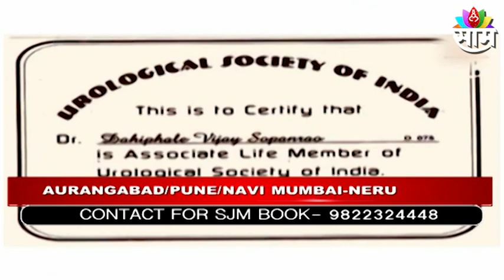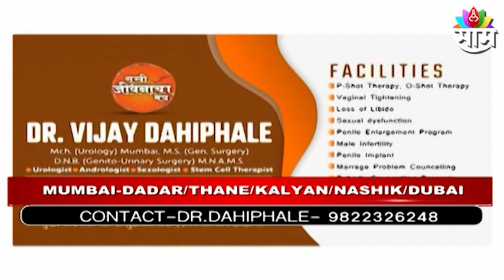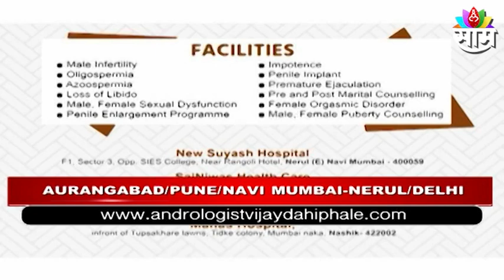बीयर लेने से पुरुषोंकी वो क्रिया की पॉवर बढ़ती या कम होती है? जरूर देखिए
बीयर घेतल्याने पुरुषांची ती क्रिया करण्याची शक्ती वाढते का कमी होते? नक्की पाहा

Wether Beer consumption increases or decreases power of that activity in males ? Must Watch